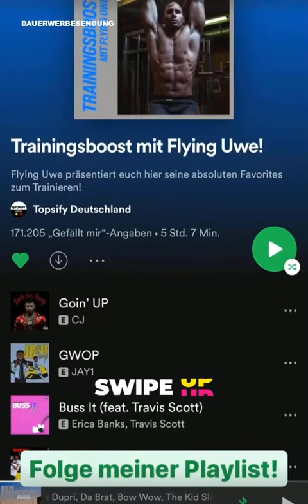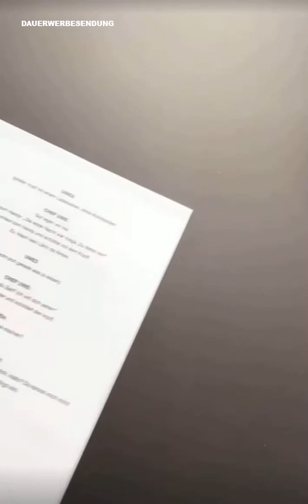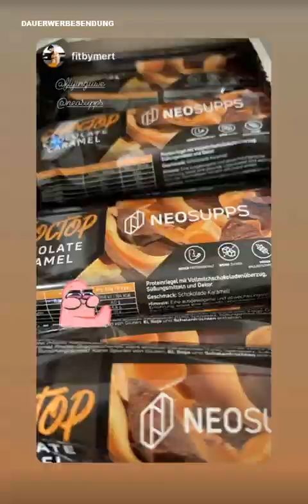Meine Damalige LIEBE 😳 Flying Uwe Instagram Story